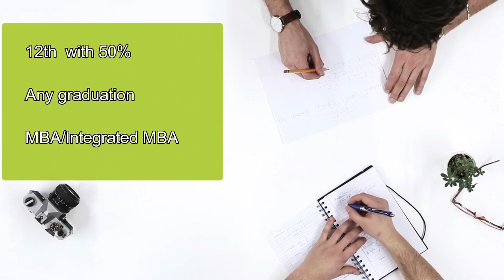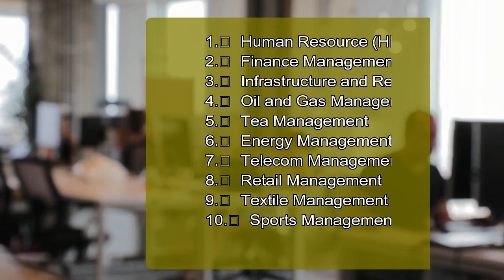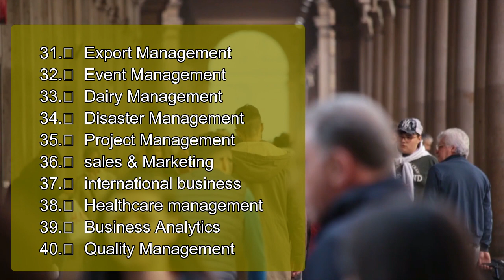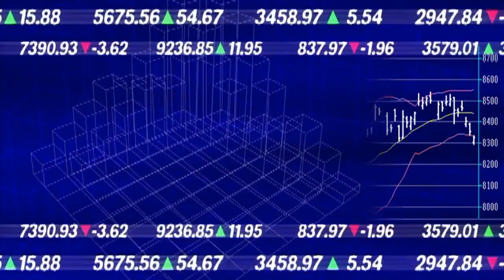ये है best field in mba| mba programs |best mba specialization |top 40 branch-Course explained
In this video you will find best mba specialization and mba programs, best field in mba top 40 branch-Course explained  what is mba ? MBA ke 30 se jyada specialization hai Aaj is video me un sare specialization pe baat karenge jinme se kisi ek ko choose kar ke aap apa career bana sakte hai. to Video pura jaroor dekhen video ke last me kuch tips dunga aapko jo future me apke kaam aa sakti hai.यदि आप MBA करना चाहते हैं तो Mba करने से पहले आपको 12th paas karni hoti hai.uske baad ग्रेजुएशन पास करने के बाद आपको MBA करने के लिए पहले प्रवेश परीक्षा देनी होती है Integrated MBA - 12th के बाद MBA :  सीधे MBA कर सकते हैं जो कि 5 वर्षीय पाठ्यक्रम होता हैं जिसमें BBA+MBA होता हैं MBA is ?

mba programs  & best mba specialization
1. Mba in Human Resource (HR) Management
2. Mba in Finance Management
3. Mba in Infrastructure and Real Estate Management
4. mba in Oil and Gas Management
5. mba in Tea Management
6. mba in Energy Management
7. mba in Telecom Management
8. mba in Retail Management
9. mba in Textile Management
10. mba in Sports Management
11. mba in Tourism Management
12. mba in T Management
13. mba in Shipping Port Management
14. mba in Operations Management
15. mba in Risk Management
16. mba in Rural Management
17. mba in Brand Management
18. mba in Environment Management
19. mba in Biotechnology Management
20. mba inLogistics Management
21. mba in Production Management
22. mba in Product Management
23. mba in Strategic Management
24. mba in Supply Chain Management
25. mba in Marketing Management
26. mba in Industrial Management
27. mba in Hotel Management
28. mba in Hospital Management
29. mba in Fashion Management
30. mba in Healthcare Management
31. mba in Export Management
32. mba in Event Management
33. mba in Dairy Management
34. mba in Disaster Management
35. mba in Project Management
36. mba in sales & Marketing
37. mba in international business
38. mba in Healthcare management
39. mba in Business Analytics
40. mba in Quality Management